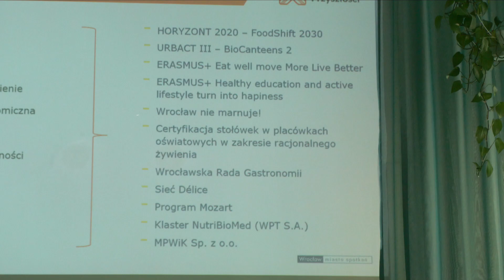Wrocław dołączył do Paktu Mediolańskiego. Chce być samowystarczalny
Wrocław dołączył do Paktu Mediolańskiego, czyli do Paktu Miejskiej Polityki Żywnościowej. Chodzi tutaj o to, że w tym momencie żywność staje się zasobem strategicznym. Do tej pory we Wrocławiu były i są realizowane różnego rodzaju projekty, które mają na celu między innymi skrócić łańcuchy dostaw, zachęcić mieszkańców do nie marnowania żywności lub takie, które są nastawione na to, aby zachęcić wrocławian do mądrego gospodarowania odpadami.